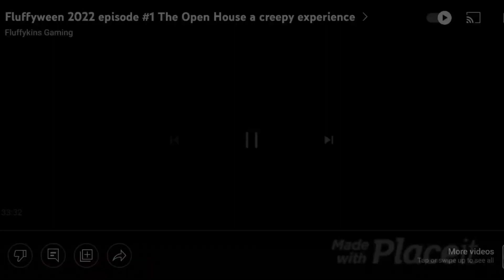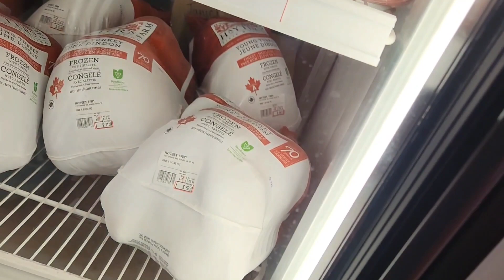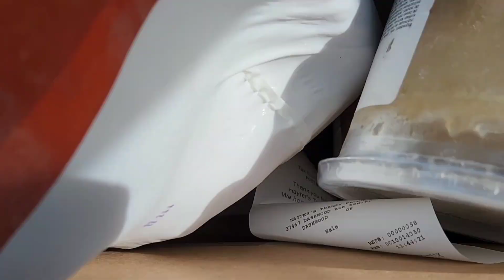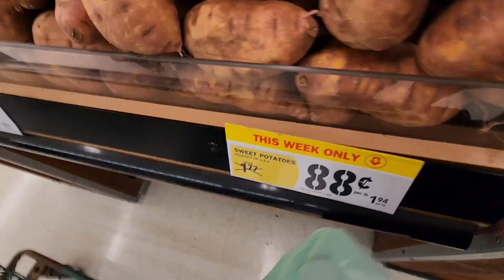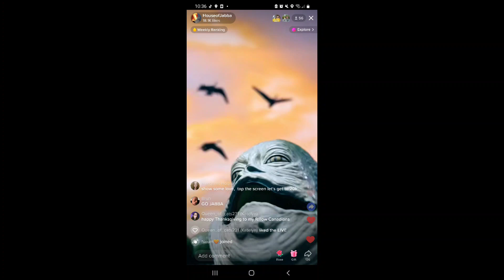fluffyween 2022 episode #9 happy Thanksgiving